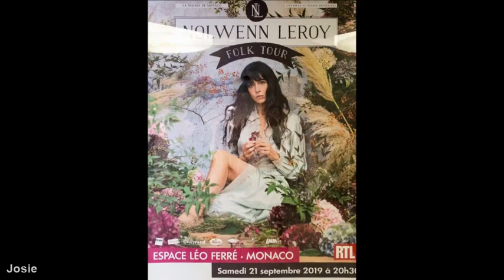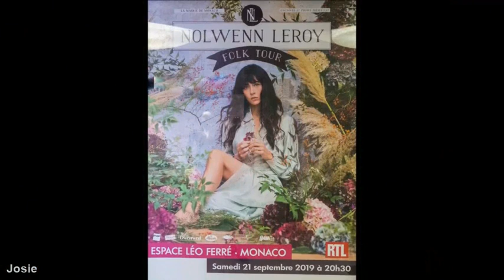Nolwenn Leroy - Pot pourri - Monaco le 21sept 2019